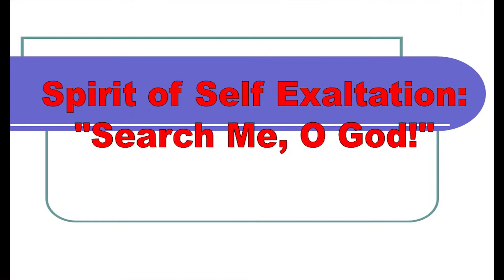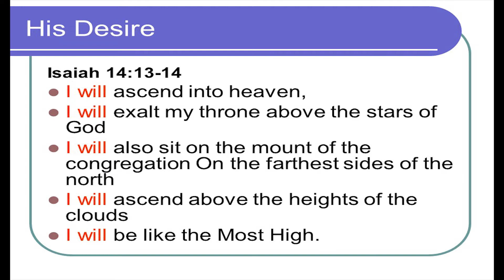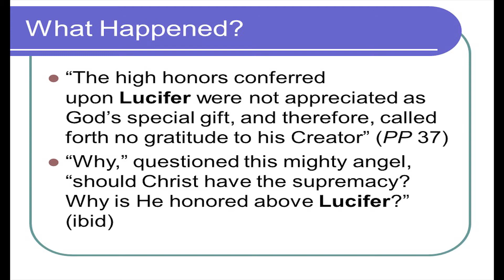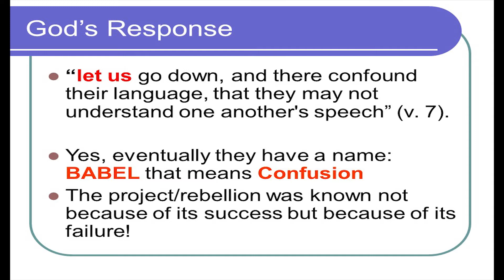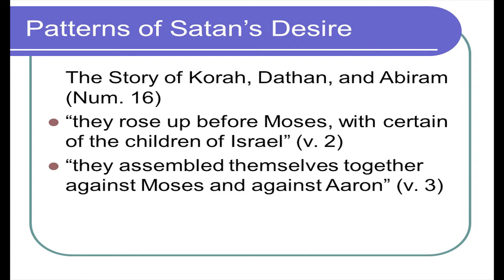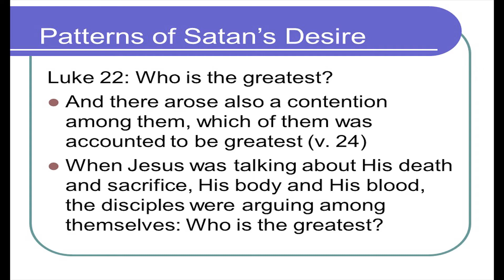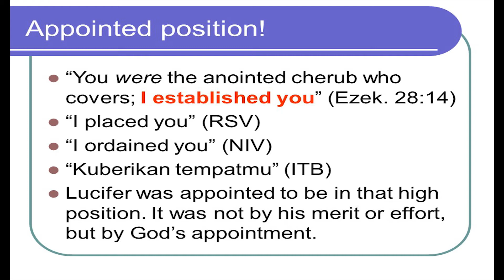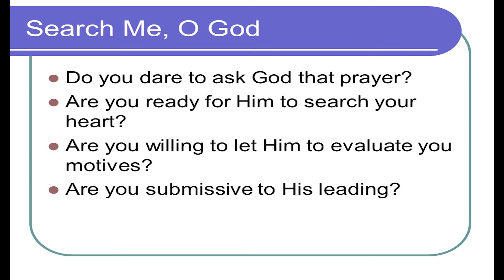Renungan WIUM - Roh Meninggikan Diri